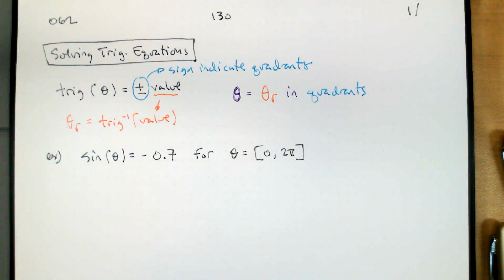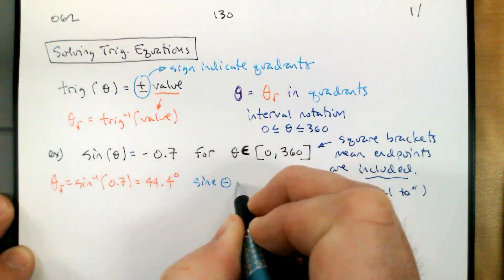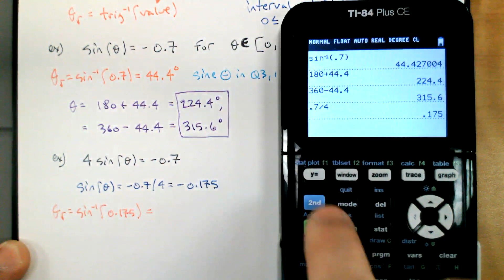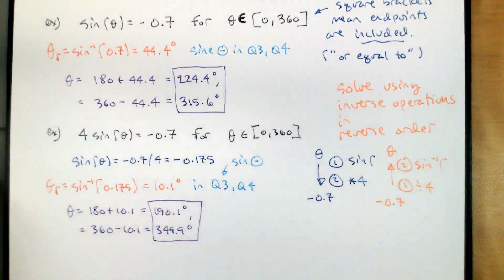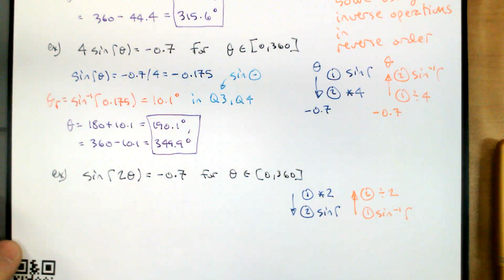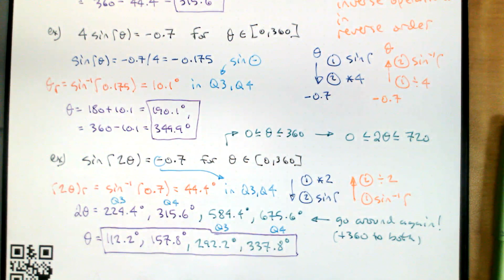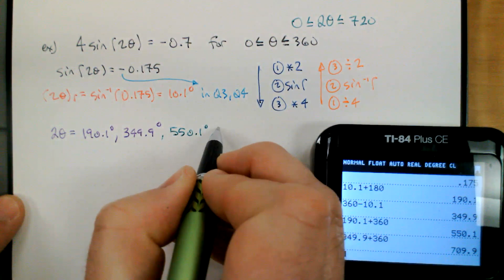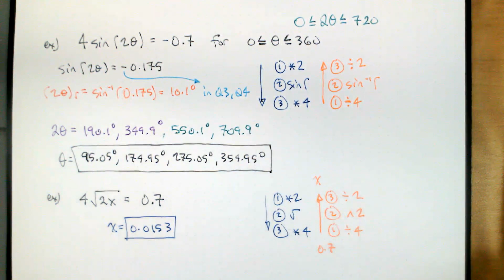130.062.1 More Solving Trigonometric Equations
In this video, we add another layer to solving trigonometric equations.